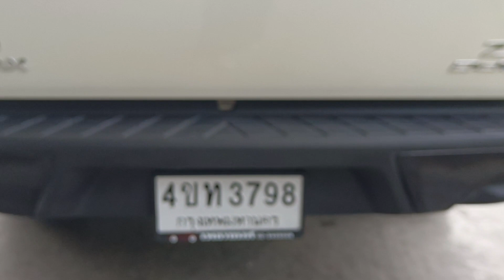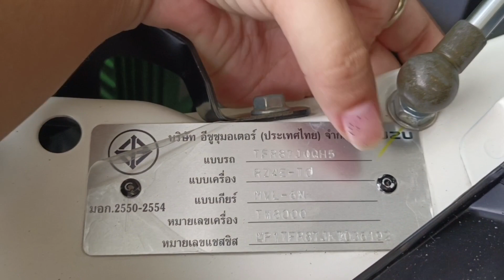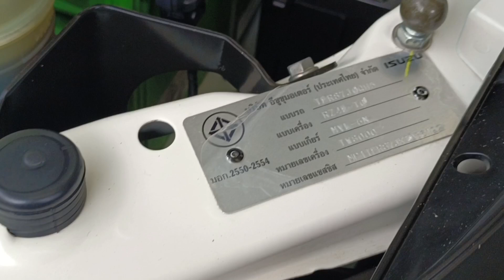ห้ามพลาดมาใหม่ไมล์น้อย ติดต่อ 0933585571